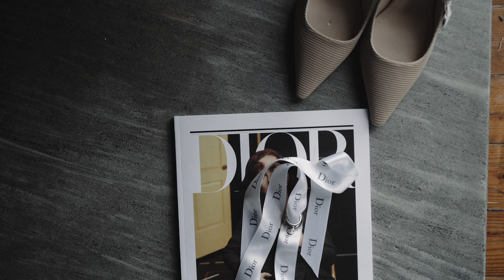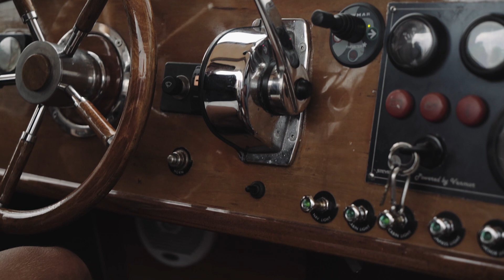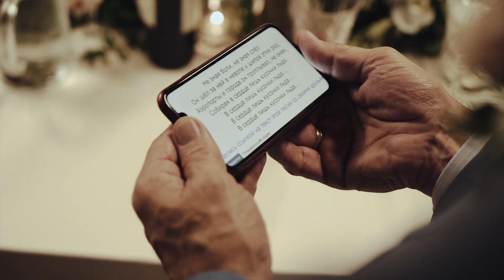Wedding on Lake Como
Wedding on Lake Como, wedding in Italy